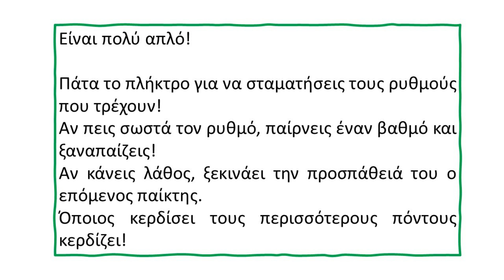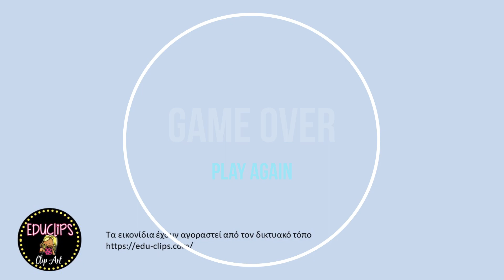Παίξε τον Ρυθμό! - Rhythm Randomizer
Σούπερ διασκεδαστικό παιχνίδι ρυθμικού σολφέζ για όσους θέλουν να εξοικειωθούν με όγδοα, τέταρτα, μισά και παύσεις τετάρτου και μισού.
Ο παίχτης πρέπει να σταματήσει το βίντεο και να διαβάσει τον ρυθμό που του έτυχε. Αν τον διαβάσει σωστά, παίρνει έναν βαθμό και συνεχίζει. Αν κάνει λάθος, τότε ξεκινά ο επόμενος παίχτης. Όποιος μαζέψει τους περισσότερους πόντους, κερδίζει!
Μουσική
Κομμάτι 1ο: από το μουσικό αρχείο του προγράμματος Movavi
Κομμάτι 2ο: The Benny Hill Show Theme Song

Hello to all my international friends. This is a rhythm randomizer. Just pause the video and read the rhythm. Don't get discouraged by my Greek intro. Just give it a try! It's lots of fun! Have in mind that in this randomizer I only use quarter notes, quavers, minims, and the rest of quarters and minims. Have fun!